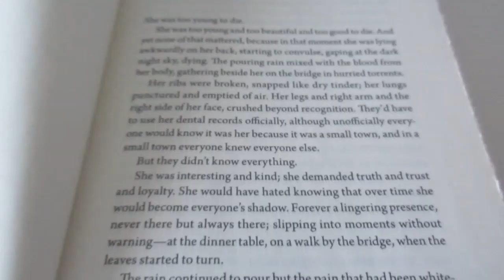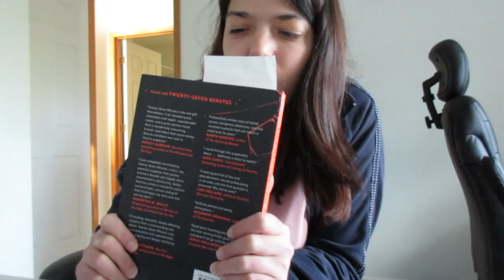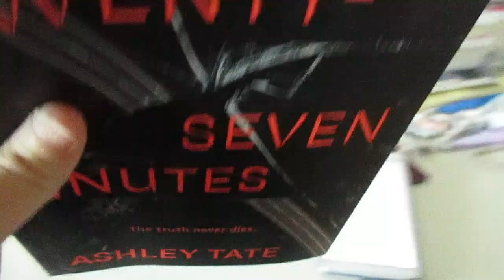BOOK O'WEEN DAY 27 | I ATTEMPTED TO READ A BOOK IN 27 MINUTES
Hello, everyone! I should've done this as an audiobook lol